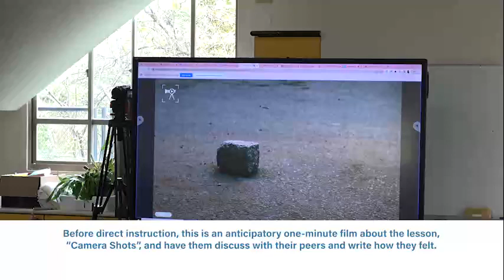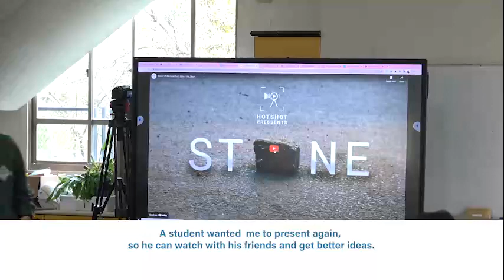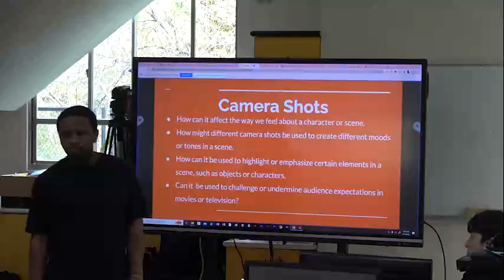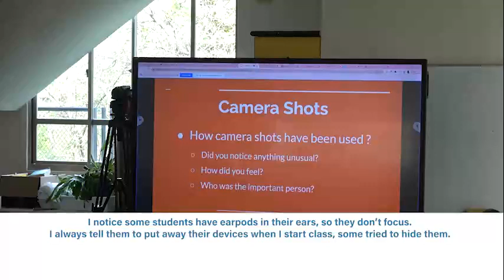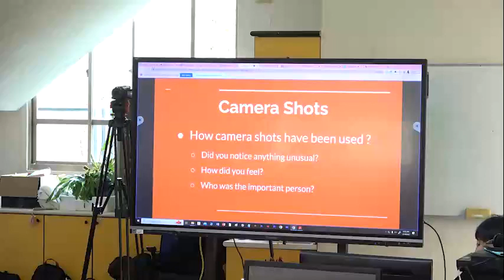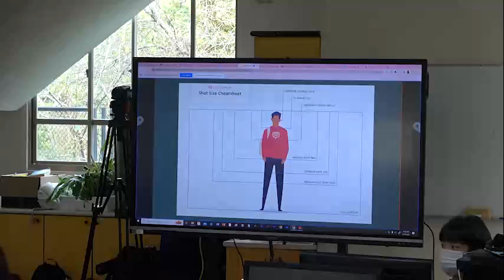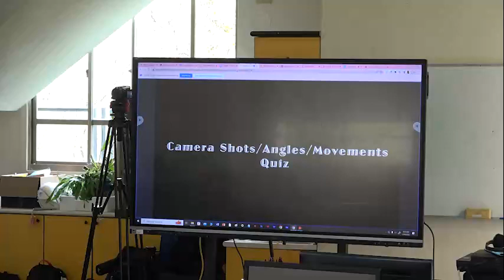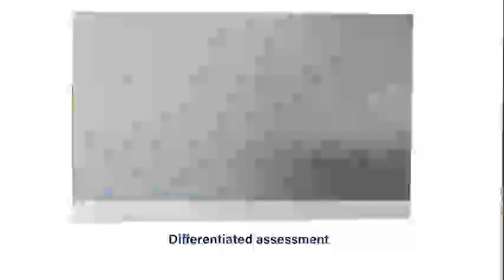TeachNow Clinical Second Video- Camera Shots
Demonstrating content knowledge and the application of content through the development and implementation of a cross-curricular or theme-based project-based learning unit in the classroom.